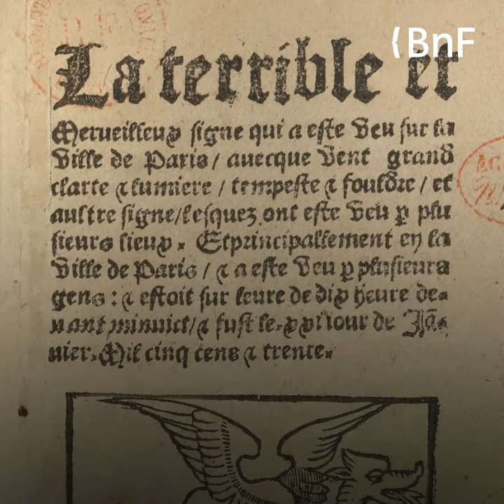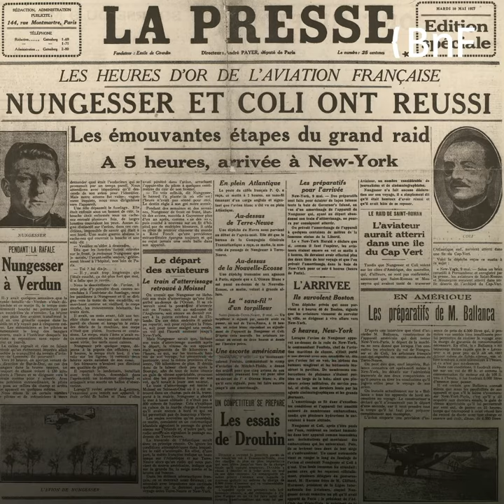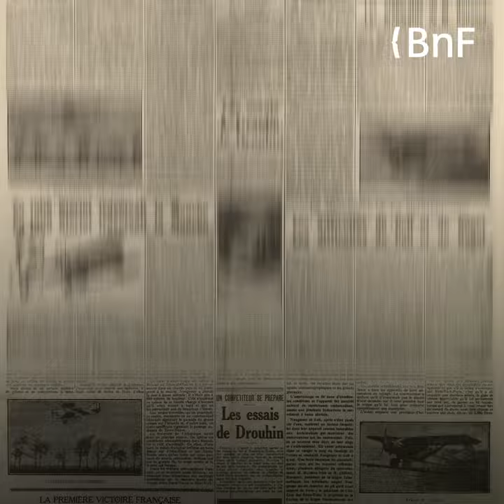Histoire de fausses nouvelles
Canular, faux scoop, rumeur, diffamation, propagande, théorie du complot …

La fausse nouvelle ne date pas d’hier. Elle circule depuis toujours à travers le folklore, les voyageurs, les lettres ou les gazettes. Au XVIIIe siècle, elle court même les rues et les jardins publics, relayée par les nouvellistes qui commentent l’actualité politique sous les arbres « de Cracovie ».

Petite histoire d’une grande désinformation, depuis l’instrumentalisation des croyances populaires par les catholiques pour conserver le pouvoir, aux rumeurs infondées d’empoisonnement et de satanisme qui entraineront les pogroms contre les Juifs, en passant par la propagande d’État qui niera jusqu’au bout la gangrène de Louis XIV, ou les théories complotistes qui circulent encore aujourd’hui sur la survie des Illuminati et ses supposés liens avec les francs-maçons. Les journaux ne sont pas en reste, avec l’Action française qui en 1936 accuse à tort Roger Salengro d’avoir déserté la Première Guerre mondiale, et la publication par Le journal Gringoire de « L’affaire Proprengro », entrainant, après des mois de calomnie, le suicide du ministre, ou encore La Presse, qui en 1927 annonce la traversée de l’Atlantique en avion par Nungesser et Coli, alors que les deux hommes ont tragiquement disparu pendant la traversée, sans compter qu’en 1946, Jean Nocher sème la terreur avec son fameux canular radiophonique, annonçant une explosion nucléaire à Paris !